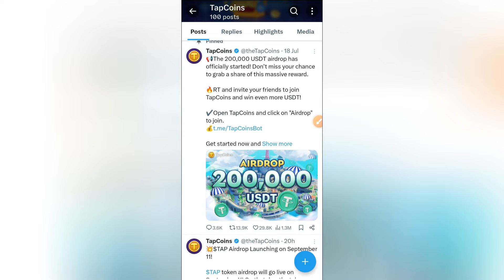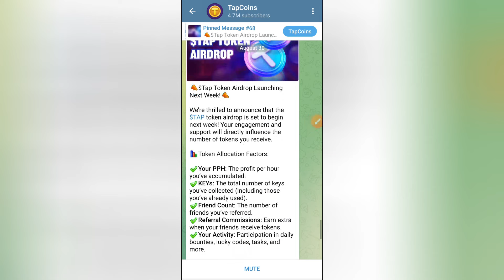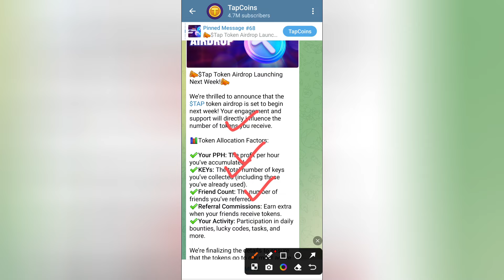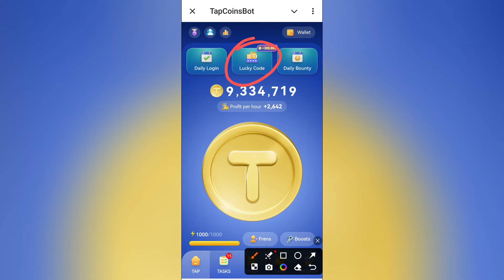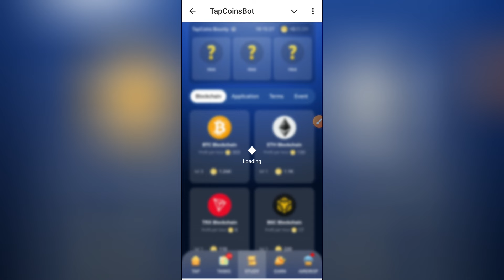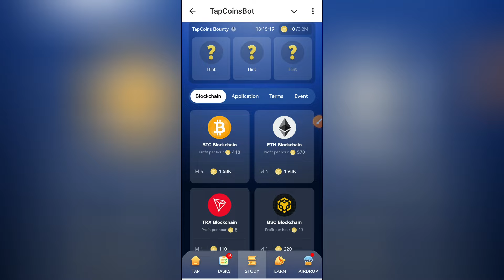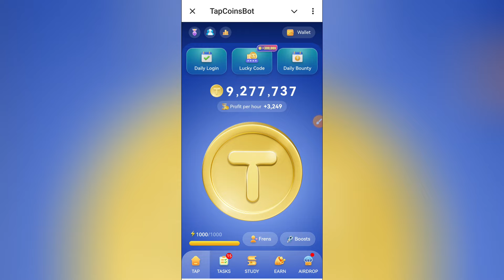How To Eligible For TapCoins Airdrop Distribution || TapCoins Airdrop Listing & Token Claim Update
Assalam o Alaikum! This video will teach you about "How To Eligible For TapCoins Airdrop Distribution || TapCoins Airdrop Listing & Token Claim Update" Watch this video completely, like, comment, share, and subscribe to our channel.